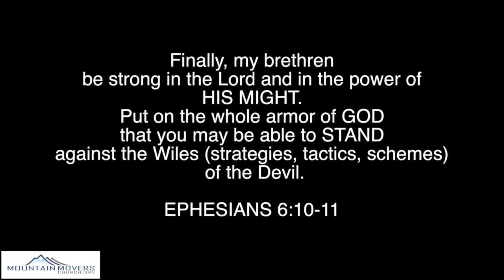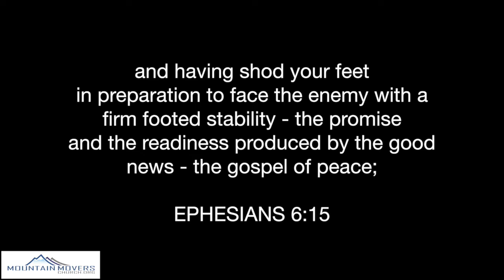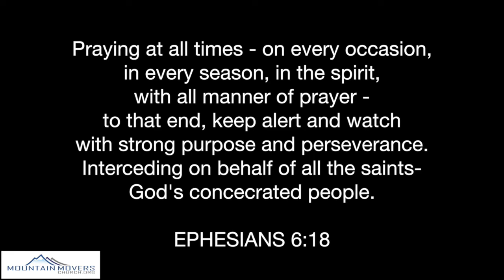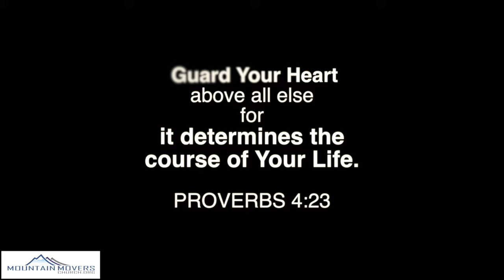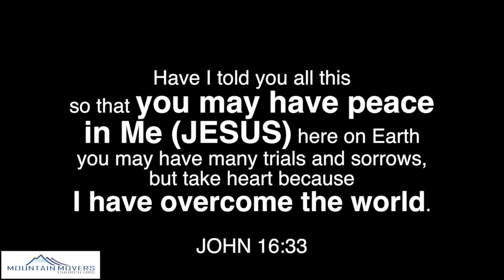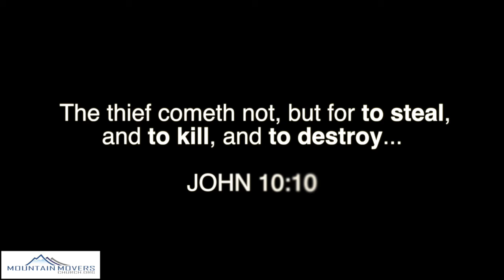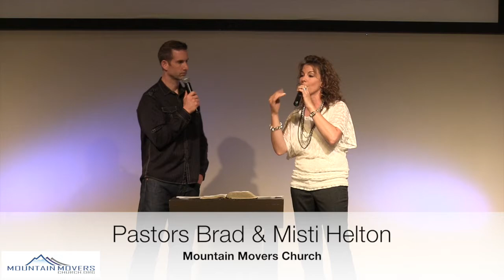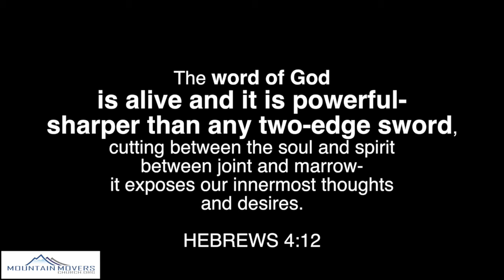Winning the War - Part 3 - Weapons of War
Do you want the guaranteed victory in every battle every time?